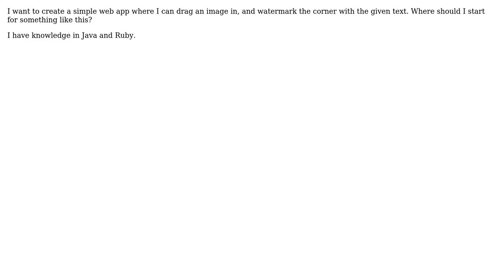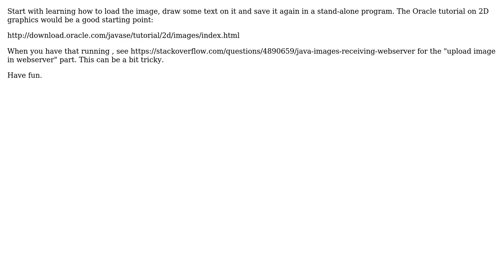Software Engineering: Watermarking an image with the text given as input (2 Solutions!!)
Software Engineering: Watermarking an image with the text given as input

With thanks & praise to God, and with thanks to the many people who have made this project possible! | Content (except music & images) licensed under CC BY-SA | Music | Images & others | With thanks to user thorsten muller user Matt Bettinson user apaderno and the Stack Exchange Network Trademarks are property of their respective owners. You are responsible for your own actions.